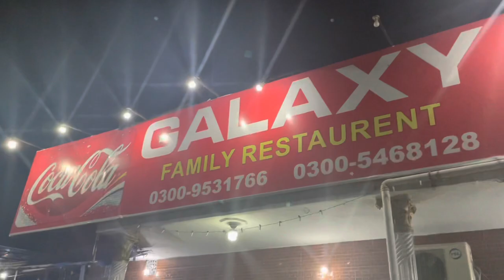Vlog 11 - 🇵🇰 I went to pick up my uncle from Islamabad Airport | A truck crashed on the way home!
Vlog 11 - 🇵🇰 I went to pick up my uncled from islamabad Airport | A truck crashed on the way home!